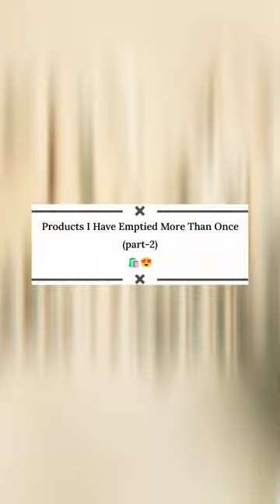tac Beetroot Lip cheek and eye tint lipandcheektint beetroot ayurveda Comp